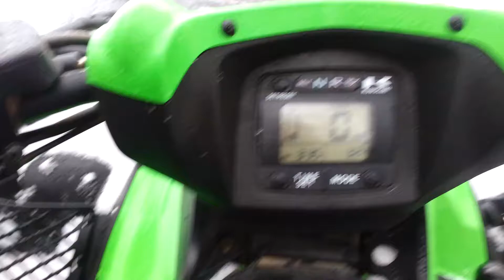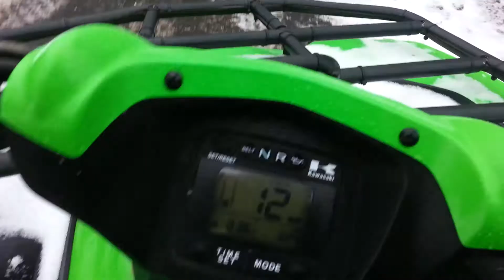Team green brute force 750 playing in the snow